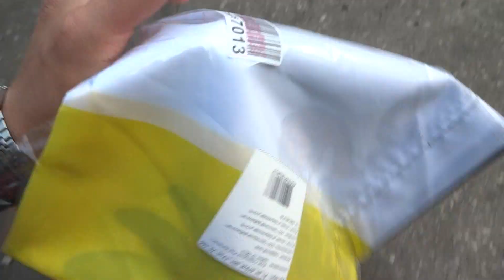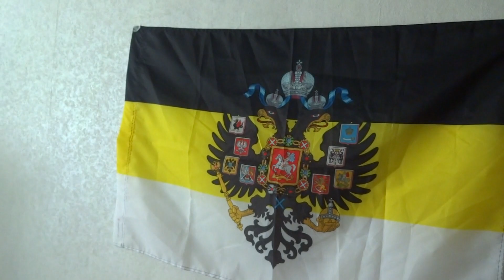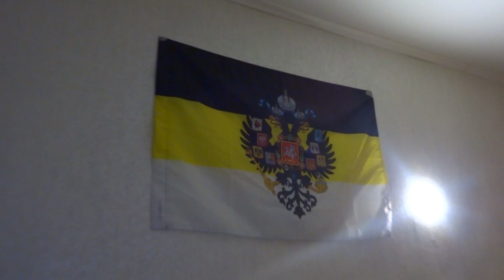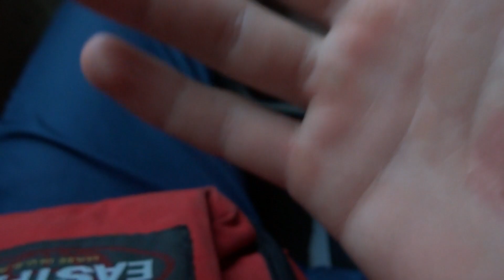Пол года на ютубе.SECOND-HAND Патруль.На машине без прав.Нашли Supreme